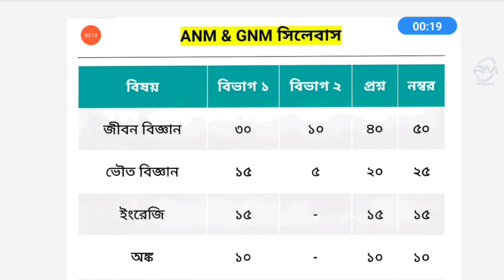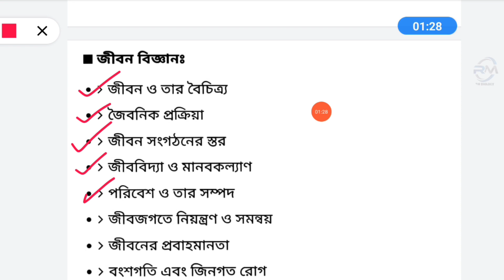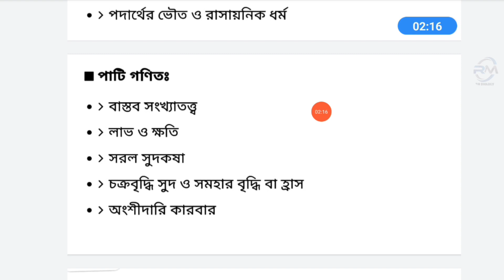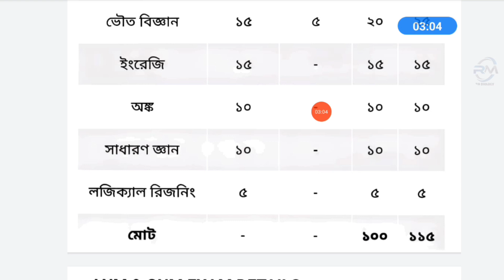ANM GNM FORM FILL UP 2023||ANM GNM SYLLABUS 2023